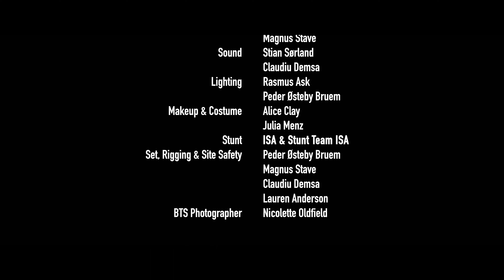Freaks Off A Leash - Stunt Team Halloween Film ... wait for it ... waaaait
The ISA's Halloween Film for 2023. 5 days from concept, through choreography, filming editing and FX to screening. No rest for the wicked! haha.

For Action Design, Stunt Training, Acting Lessons or Certification contact The ISA

Happy Halloween!